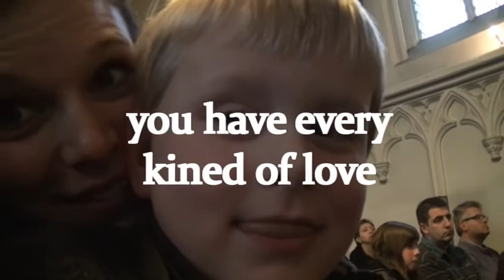we are familie.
we are we are familie.
een filmpje gemaakt voor mijn familie waar ik heel veel van houd!